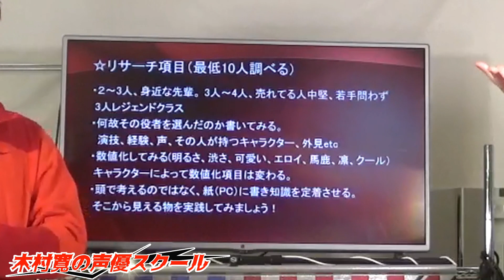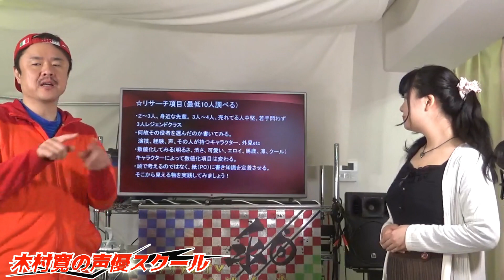声優として大事なこと【キャラクターリサーチ】声優志望 アフレコ練習 アフレコ基礎 木村寛の声優スクール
★木村寛の声優スクール
①現役のアニメ監督が講師！だから、現場が学べる。
講師はぶりおアニメーション木村寛、アシスタントに声優 成澤卓を迎え、
監督/演者双方の立場から現場に即した指導を行います。

②整った収録環境でマイクワークを実践！だから、現場で生かせる。
声優は、芝居ができるだけでなくマイクに声をのせられなければ仕事が務まりません。
木村寛の声優スクールのアフレコ実習は、最新のアニメ題材を使用して行います。
ここで学んだことを実際の現場に生かしてください。

③10人以下の少人数レッスン。事務所所属有無、演技経験不問！
実際に声優の仕事をしたことがなくても、
これから本気で仕事をしていきたい方なら演技経験不問です。
声優事務所の所属有無は問いません。

★木村寛について

19歳の時に新世紀エヴァンゲリオンを見てアニメ業界に入る決意をし、アニメ制作を学びアニメーション演出家になり2012年からアニメ監督を中心に活動。2017年4月、株式会社ぶりおアニメーションを設立。アニメ監督、演出、制作、作画業務を基盤にアニメ原作、アニメ演出、声優の講師、アニメを使った新しいコンテンツ作成中。『和の心を持って、好きな人と楽しくアニメを創っていく』をモットーに掲げる。2017年から声優志望者・新人声優向けに声優ワークショップを開講。

参加作品
ビーストウォーズII 超生命体トランスフォーマー （1998年-1999年、制作進行）
アキハバラ電脳組 （1998年、制作進行）
魔術士オーフェンRevenge （1999年-2000年、演出）
無敵王トライゼノン （2000年-2001年、演出）
シスタープリンセス （2001年、演出）
チャンス〜トライアングルセッション〜 （2001年、演出）
シャーマンキング （2001年-2002年、演出）
星のカービィ （2001年-2003年、演出）
炎の蜃気楼 （2002年、演出）
ロックマンエグゼ （2002年-2003年、絵コンテ・演出）
PIAキャロットへようこそ!劇場版~さやかの恋物語~（2002年、演出助手）
ちょびっツ （2002年、演出）
電光超特急ヒカリアン （2002年-2003年、演出）
NARUTO -ナルト- （2002年-2007年、絵コンテ・演出）
真・女神転生Dチルドレン ライト&ダーク （2002年-2003年、演出）
ギャラクシーエンジェルA （2002年-2003年、演出）
超重神グラヴィオン （2002年、演出）
灰羽連盟 （2002年、演出）
バロム・1 （2002年-2003年、演出）
ソニックX （2003年、絵コンテ・演出）
DEAR BOYS （2003年、絵コンテ・演出）
グリーングリーン （2003年、演出）
君が望む永遠 （2003年-2004年、演出）
ガングレイヴ （2003年-2004年、演出）
クロノクルセイド （2003年-2004年、演出）
恋風 （2004年、演出）
頭文字D Fourth Stage （2004年-2006年、絵コンテ・演出）
ローゼンメイデン トロイメント （2005年-2006年、演出）
うたわれるもの （2006年、演出）
Project BLUE 地球SOS （2006年、演出）
奏光のストレイン （2006年-2007年、演出）
恋する天使アンジェリーク かがやきの明日 （2007年、助監督・演出）
GR-GIANT ROBO- （2007年、演出）
湾岸ミッドナイト （2007年-2008年、絵コンテ・演出）
NARUTO -ナルト- 疾風伝 （2007年-、絵コンテ・演出）
君が主で執事が俺で （2008年、絵コンテ・演出）
アラド戦記 〜スラップアップパーティー〜 （2009年、演出）
メタルファイト ベイブレード （2009年-2010年、演出）
咲-Saki- （2009年、絵コンテ・演出）
FAIRY TAIL （2009年-2013年、演出）
ダンス イン ザ ヴァンパイアバンド （2010年、演出）
GIANT KILLING （2010年、演出）
森田さんは無口。 （2011年、演出）
魔乳秘剣帖 （2011年、演出）
森田さんは無口。2 （2011年、演出）
リコーダーとランドセル ド♪ （2012年、監督・絵コンテ・演出）
ダンボール戦機W （2012年-2013年、絵コンテ）
リコーダーとランドセル レ♪ （2012年、監督・絵コンテ・演出）
はいたい七葉 （2012年、監督・絵コンテ・演出・ED演出）
はいたい七葉 第2期 （2013年、監督・絵コンテ・演出）
ハマトラ （2014年、シリーズディレクター・演出・ED絵コンテ・ED演出）
RAIL WARS! （2014年、演出）
ベイビーステップ （2014年、絵コンテ）
ソードアート・オンラインII （2014年、演出）
みりたり!（2015年、監督・脚本・絵コンテ・演出）
だんちがい（2015年、監督・シナリオ・絵コンテ・演出）
一人之下the outcast （2016年、チーフ演出・OP演出）
カードファイト!! ヴァンガードG NEXT （2016年、演出）
ナゾトキネ（2016年、演出、音響演出、編集）
無責任ギャラクシー☆タイラー（2017年、監督、シナリオ、絵コンテ、演出、EDコンテ、演出）
デュエル・マスターズ(2017、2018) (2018年、絵コンテ、演出）
七つの大罪 戒めの復活（2018年、絵コンテ、演出）
レディスポ The IAM （2018年、監督、シナリオ、絵コンテ）
ソードアート・オンラインアリシゼーション（2019年、演出）
魔王様リトライ（2019年、監督、絵コンテ、演出、ED絵コンテ演出）

OVA
アカネマニアックス〜流れ星伝説剛田〜 （2004年-2005年、演出）
くじびきアンバランス （2004年-2005年、演出）
もけもけ大正電動娘ARISA （2005年、演出） ※18禁
頭文字D Extra Stage 2 〜旅立ちのグリーン〜 （2008年、演出）
萌えCanちぇんじ!〜ゼロストーリー〜 （2012年、演出）
クリムゾンガールズ〜痴漢支配〜 （2012年、監督・絵コンテ・演出） ※18禁、総監督：クリムゾン
魔法少女えれなVol.03（2013年、監督・絵コンテ） ※18禁
てにおはっ!〜女の子だってホントはえっちだよ?〜 （2013年-2014年、監督・絵コンテ） ※18禁
ゲーム
・ワールド オブ ファイナルファンタジー（2016年、アニメ、監督・演出）